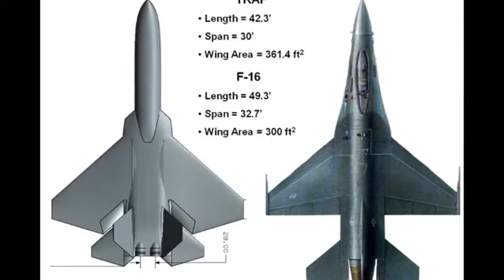Stealthy Fifth Generation Aerial Target (5GAT) was unveiled.